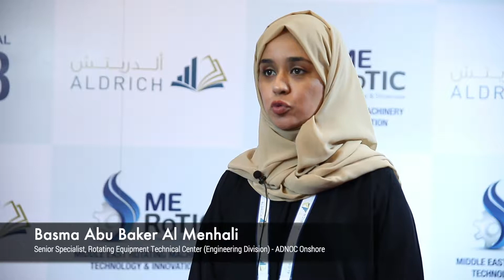Basma Abu Baker Al Menhali, Senior Specialist Rotating Equipments , ADNOC at 2nd ME RoTIC 2018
Basma Abu Baker Al Menhali, Senior Specialist Rotating Equipment Technical Center (ENGINEERING DIVISION) - ADNOC Onshore speaking about the 2nd Middle East Rotating Machinery Technology & Innovation conference & showcase held in Dubai, UAE